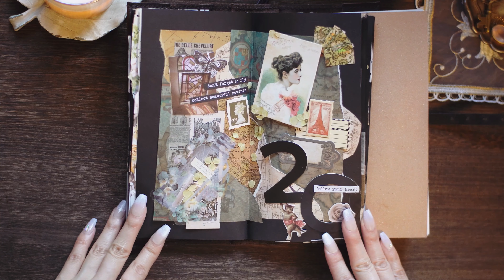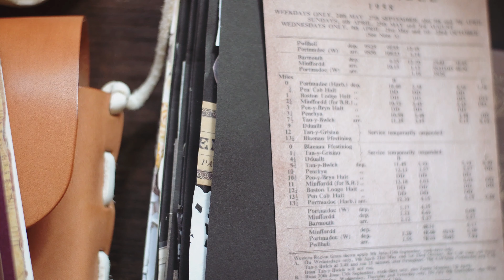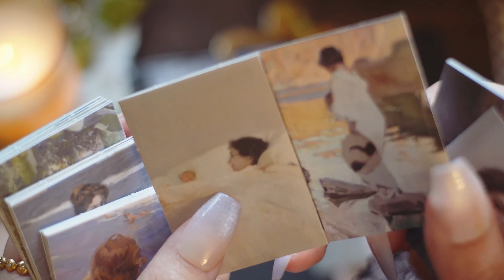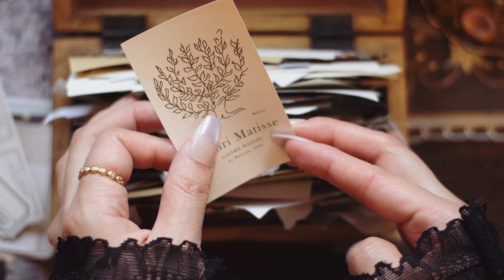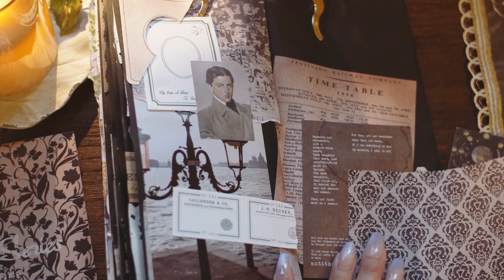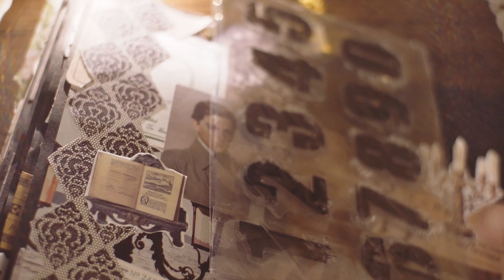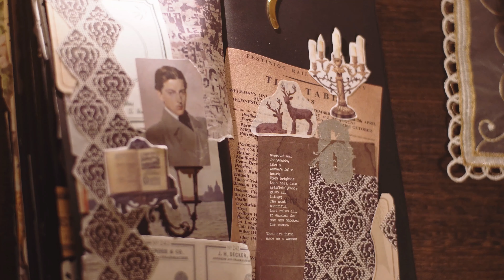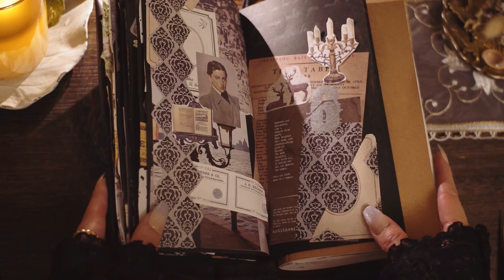ASMR┃vintageな１ページを飾る/コラージュ┃collage,scrapbooking,relax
💐Set to 2160p(４Ｋ)in YouTube settings
💐YouTube 設定で2160p(４Ｋ)に設定

Hello
Lately, I've been into collages with less dark tones💞

こんにちは
最近はダークトーンの色味を抑えたコラージュが好きでハマっています💞

❀ Storage and room introduction video ♬

♩Use item introduction
(使用アイテムご紹介)

(フォトステッカーブック)